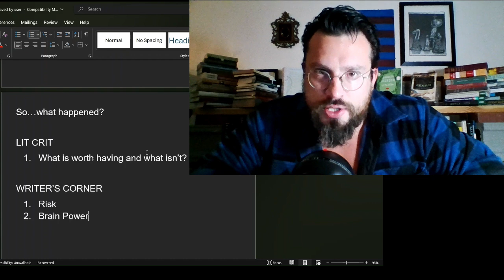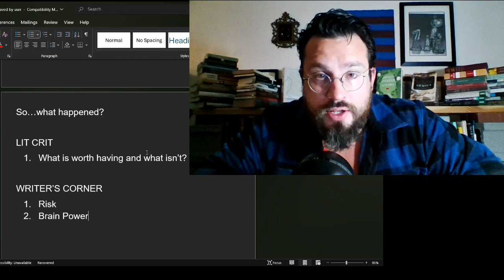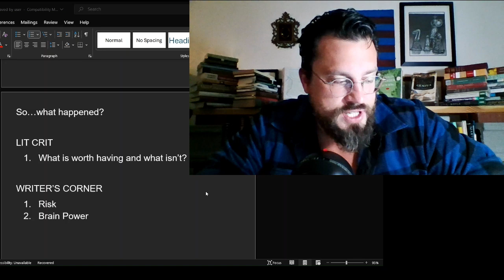Four Beasts In One by Edgar Allan Poe Summary, Analysis, Meaning Explained Review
Four Beasts in One Summary
Four Beasts in One Analysis